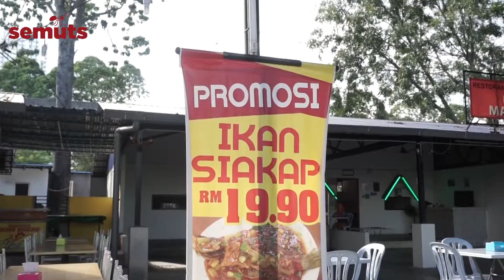WARUNG MAK SITI | MARKETING VIDEO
Videography: Eryssa
Video Editing by Eryssa
Company: Semuts Media (Internship)